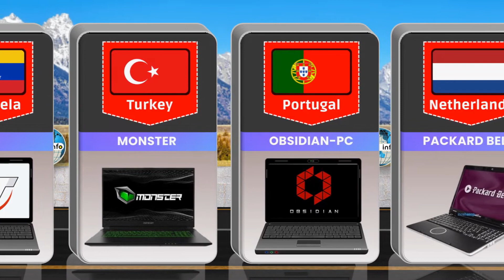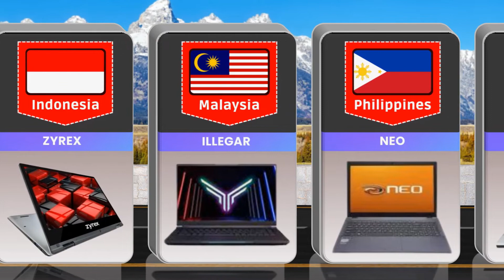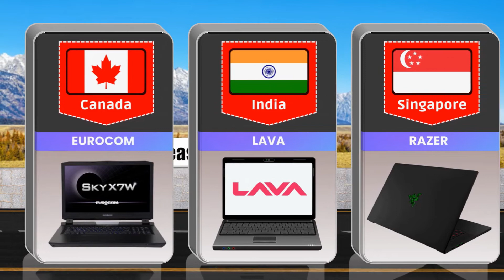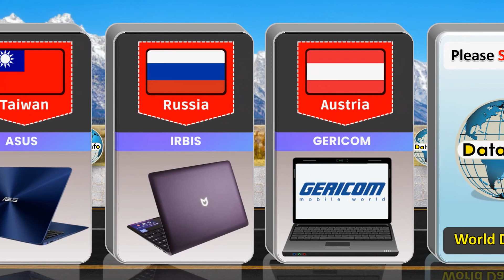Laptop From Different Countries